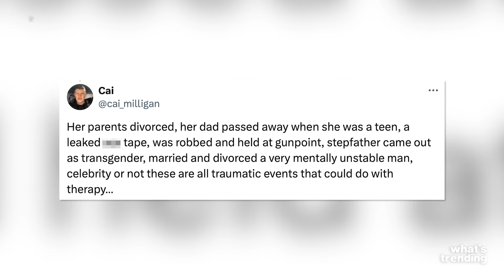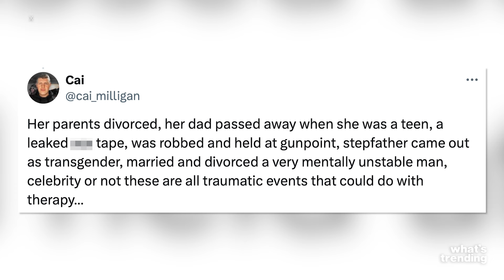Kim Kardashian Sparks BACKLASH After Sharing She's NEVER Seen a Therapist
Reality TV star and business mogul Kim Kardashian is facing backlash after revealing on a recent episode of Hulu’s "The Kardashians" that she's never seen a therapist because she has "the best friends." While she praised her supportive friends for helping her through chaotic times, her comments sparked controversy. Some social media users criticized the notion of treating friends as therapists, calling it toxic behavior, while others saw no issue with relying on friends for emotional support. Additionally, a debate arose about whether Kardashian's wealth exempts her from needing therapy, with some arguing that therapy could still be beneficial given her life experiences.